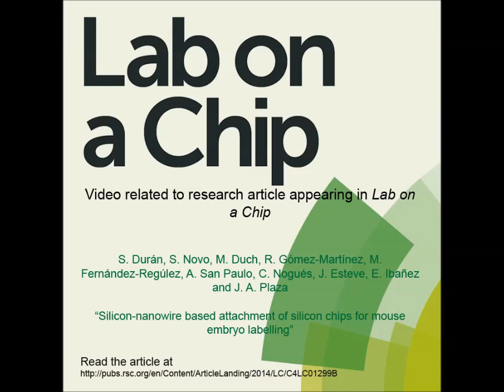Silicon-nanowire based attachment of silicon chips for mouse embryo labelling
Video related to research article appearing in Lab on a Chip. Jose Antonio Plaza et al., "Silicon-nanowire based attachment of silicon chips for mouse embryo labelling".